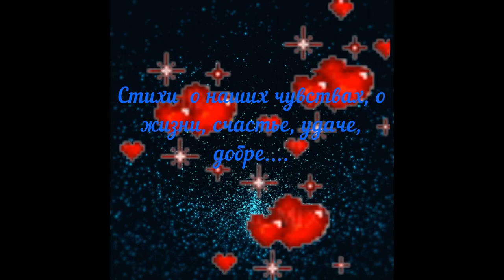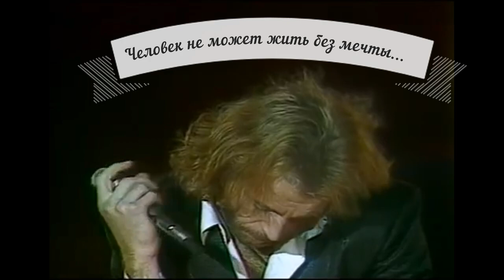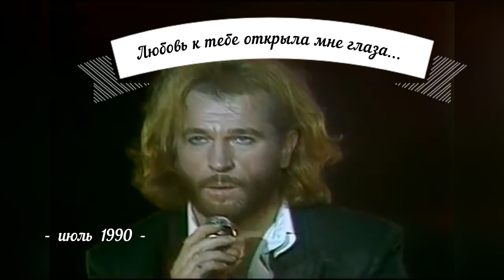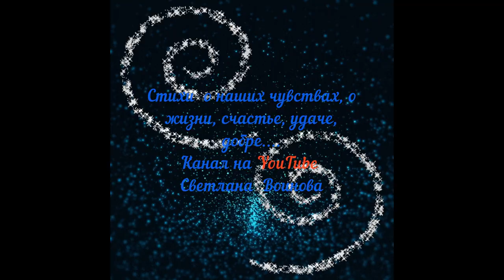Игорь Тальков. История одной любви. Стихи о любви. Наши кумиры.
Стихи, цитаты, афоризмы, изречения известных людей и наших кумиров